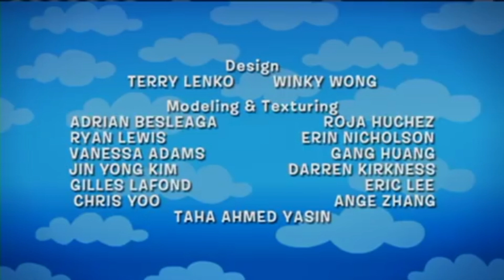4 de dezembro de 2023